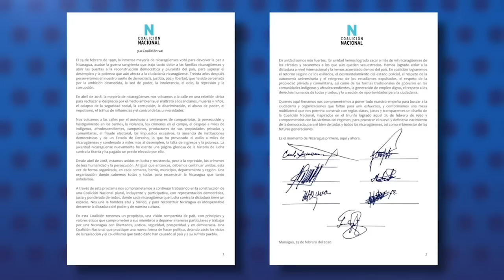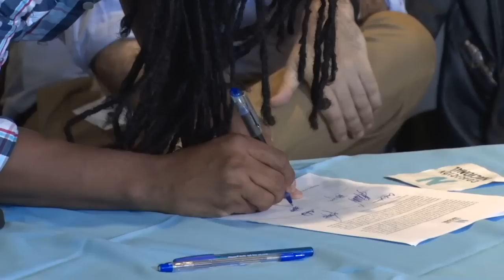Yatama, PRD y FDN: El aporte de los partidos políticos a la Coalición Nacional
Entrevista con tres de los partidos políticos que forman parte de la Coalición Nacional.
Saturnino Cerrato, del Partido Restauración Democrática; Luis Fley, excontra del partido Fuerza Democrática Nicaragüense y George Henríquez, del partido indígena Yatama de la Costa Caribe.